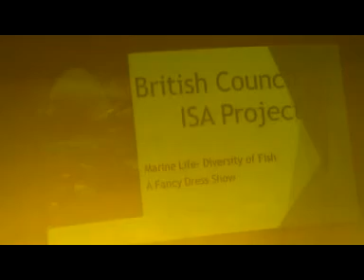Fancy Dress Show Dr M K K Arya Model School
The students of class II of Dr. M.K.K. Arya Model School, Model Town, Panipat presented an amazing 'Fancy Dress Show' under the British Council 'I.S.A. Project Activity' - 'Marine Life- Diversity Of Fish'.